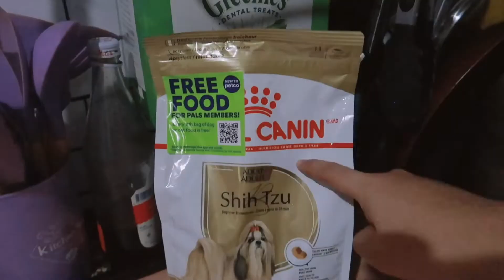How my dogs changed my life + My Dogs night routine | LEANSHARE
Lately my Offy & Gunny keeps my sanity grounded. I cannot imagine the past few days without them but of course I am getting broke just to supply their needs (send help!)

My source of happiness!

OFFY : Silver Shihpoo (7 month old)